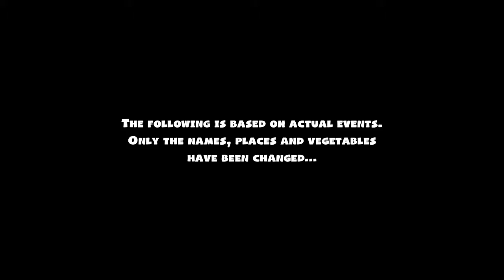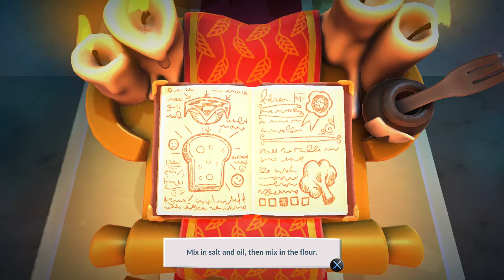OverCooked 2 [ with Dabid / is it worth 26 dollars!?! ] Ep. 0.5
I love this game, I wish I didn't miss the sale tho T-T